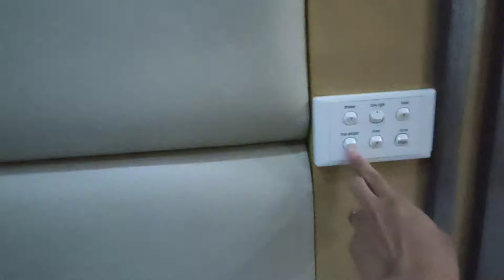OFW Hotel Quarantine in the Philippines l OFW Latest Update l 2nd day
〈Register〉
OASIS
3J1BdA9oiSprFFwd7C60
RED CROSS
2zahwgLWz4EC10fRVyo
OFW / e-CIF
〈Download〉
TRAZE
Mq7RLLB16Y-tiEQ

Ito ay basi lamang sa aking experience day 1 quarantine...SOGO hotel premium class.